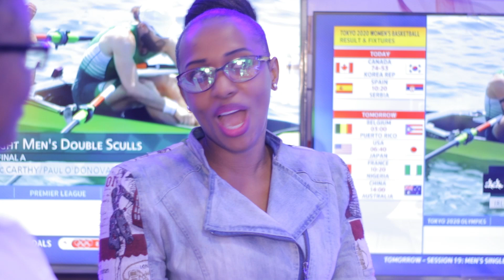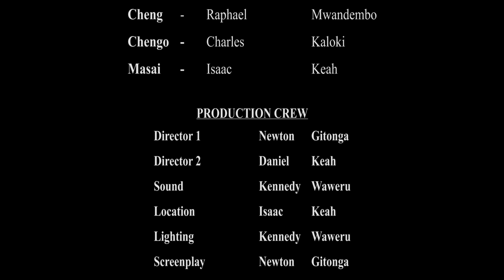Majaliwa Series Episode 26 - Best Kenyan Series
Majaliwa is a riveting story about Love and Betrayal.  Who wins and who loses?
Strarring:   Said           Lwambi
                   Gladwell    Mnyika
                   Nuru           Gonna

Wounds caused by betrayal hurt more than those that bleed. Is it really necessary to visit harm on all those who hurt you?

Follow us on:
1. Facebook  -   / premium.ke
2. Instagram -   / premium_fil.  .
3. TikTok       -    / premiumfims24.  .